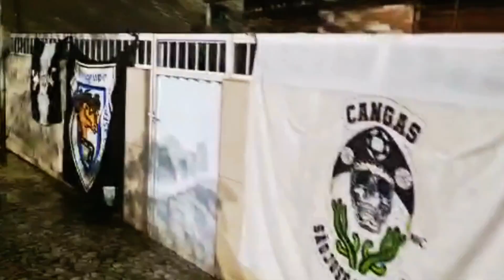Especial Walerlan, Presidente do MC Asas Livres do Asfalto [ Parte 3 ]